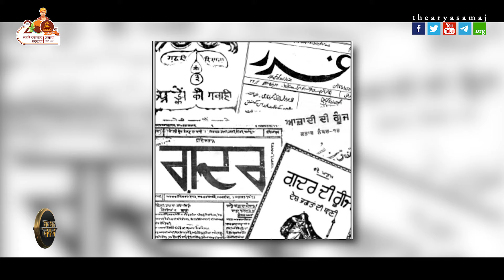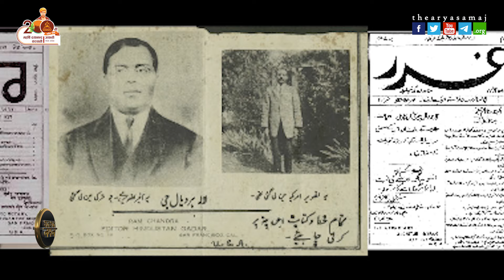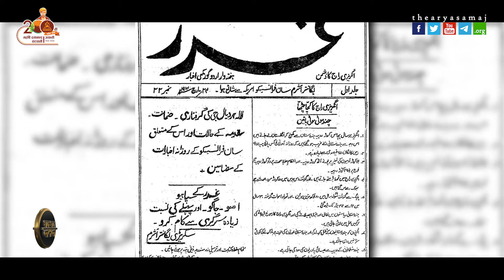वो क्रान्तिकारी जिसने अमेरिका में रहकर भारत की आजादी की लड़ाई लड़ी || Arya Samaj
लाला हरदयाल (१४ अक्टूबर १८८४, दिल्ली -४ मार्च १९३९) भारतीय स्वतन्त्रता संग्राम के उन अग्रणी क्रान्तिकारियों में थे जिन्होंने विदेश में रहने वाले भारतीयों को देश की आजादी की लडाई में योगदान के लिये प्रेरित व प्रोत्साहित किया। इसके लिये उन्होंने अमरीका में जाकर गदर पार्टी की स्थापना की। वहाँ उन्होंने प्रवासी भारतीयों के बीच देशभक्ति की भावना जागृत की। काकोरी काण्ड का ऐतिहासिक फैसला आने के बाद मई, सन् १९२७ में लाला हरदयाल को भारत लाने का प्रयास किया गया किन्तु ब्रिटिश सरकार ने अनुमति नहीं दी। इसके बाद सन् १९३८ में पुन: प्रयास करने पर अनुमति भी मिली परन्तु भारत लौटते हुए रास्ते में ही ४ मार्च १९३९ को अमेरिका के महानगर फिलाडेल्फिया में उनकी रहस्यमय मृत्यु हो गयी। उनके सरल जीवन और बौद्धिक कौशल ने प्रथम विश्व युद्ध के समय ब्रिटिश साम्राज्यवाद के विरुद्ध लड़ने के लिए कनाडा और अमेरिका में रहने वाले कई प्रवासी भारतीयों को प्रेरित किया।